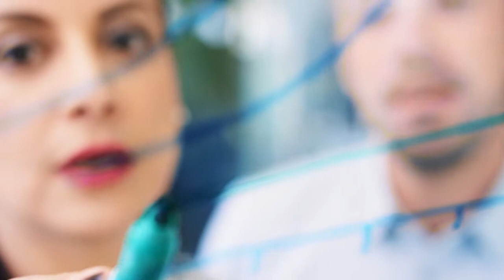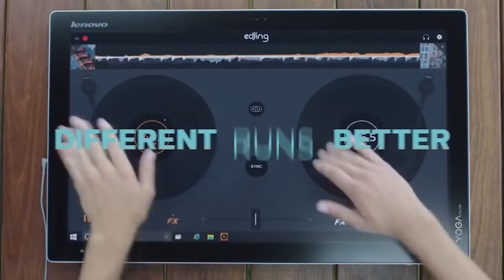Lenovo: Improving customer segmentation with real-time analytics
With the 360° customer view, Lenovo measures customer behavior and journey across 4 screen channels. This resulted in 11% increase in revenue per retail unit while operating cost were reduced by $1M.